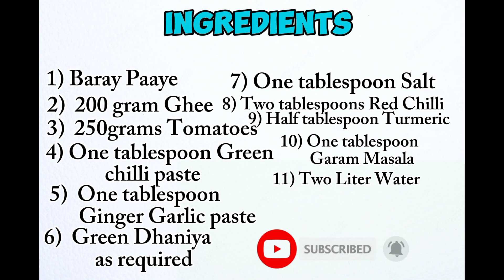Baray paye recipe by Anmol Recipe Diaries | Beef paya recipe | Beef trotters Recipe